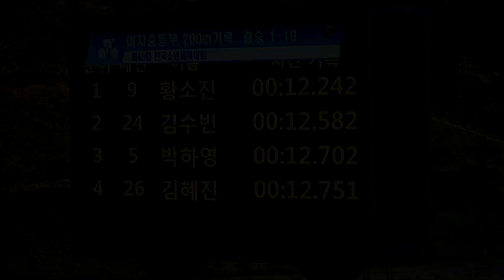2017 충남소년체전(양양) 여자중등부 200m 황소진 (광주체중) 1위